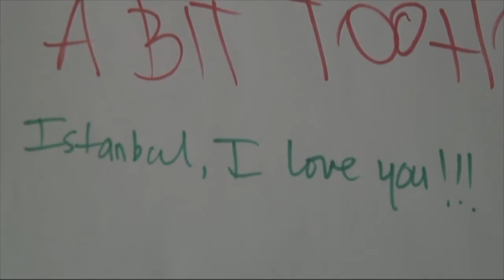What do an American, a Russian and a Pakistani have in common?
This year at IDEA Youth Forum an American, Russian and Pakistani team have been competing together in the Karl Popper Debate Championship.